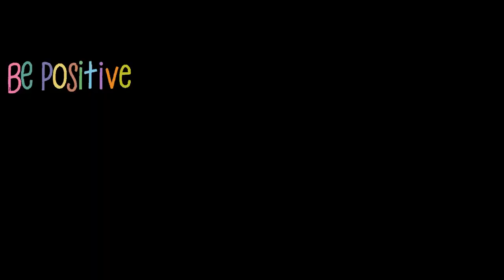रक्षाबंधन राखी देने गये || Rakshabandhan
रक्षाबंधन राखी देने गये

दोस्तों रक्षाबंधन के अवसर पर हमारे गृहमंत्री जी अपने घर राखी देने गये उसी का वीडियो मैंने शेयर किया है

rakshabandhan
festival
devotional
vlog
family vlog